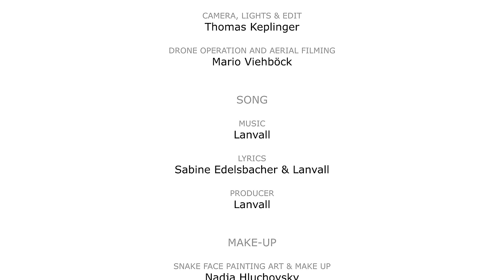EDENBRIDGE - The Call Of Eden (2022) // Official Music Video // AFM Records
Taken from the album "Shangri-La", out August 26, 2022.

Follow Edenbridge!

Lyrics by: Sabine Edelsbacher & Lanvall
Mixed by: Thin Ice Studios
Mastered by: Thin Ice Studios
Video by: Thomas Keplinger

Lyrics:
In the haze of ecstasy
The tension rises deep in me
Willing to believe you all
Promise me to catch me, when i come to fall

First the lie it tastes so sweet
But bitter is the end
(The) illusion you're on easy street
On a tale you depend

I am high-flown
And i feel the unknown
You are not alone
So relieve your feelings
I am flying
I am always trying
And all worlds allying
The call of eden

Don't wanna veer away from you
As i follow what you do
In your presence i can feel
And without you it all seems to be unreal

The verity at first daylight
So bitter it may be
Come and dare a second sight
Is your turn to be free

Tears of my sorrow
And tears of delight
Mighty the downfall
Where powers unite

You are not alone so high-flown i can fly
Fly